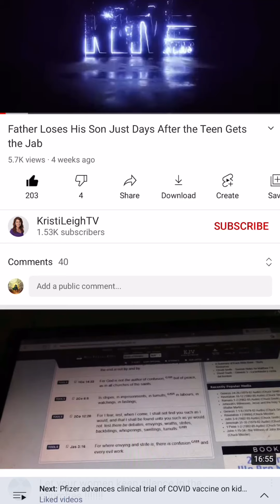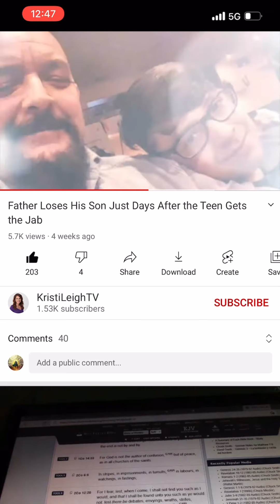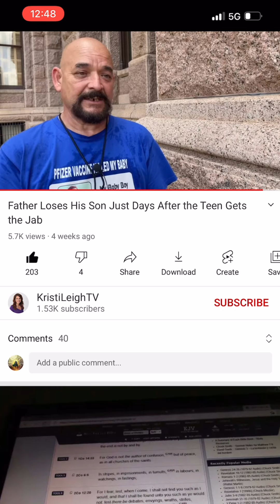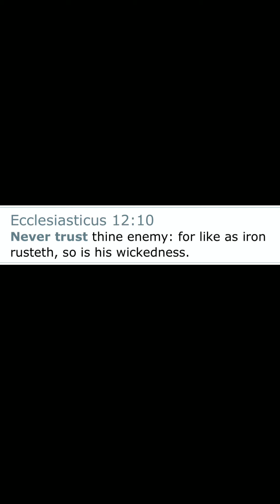Never Trust Thine Enemy!!!!